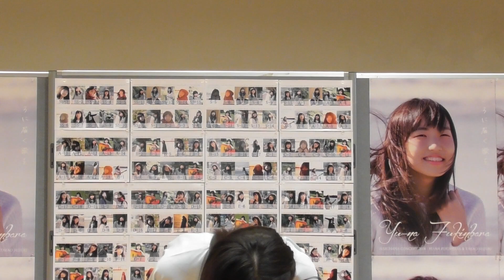富金原佑菜さん 2018.12.9 栃木県大田原市 ハルハナコンサート 並木路子『リンゴの唄』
動画UPの許可を頂きました。